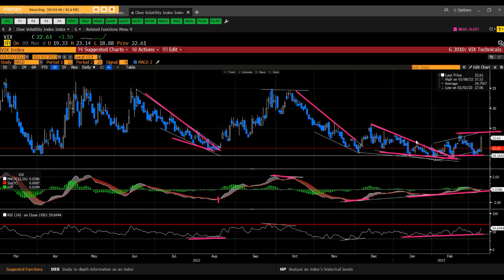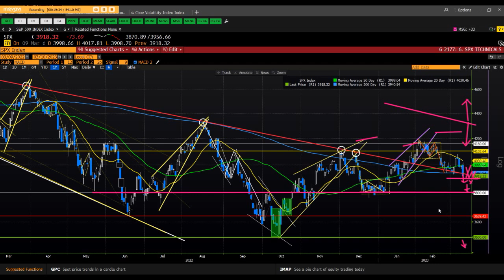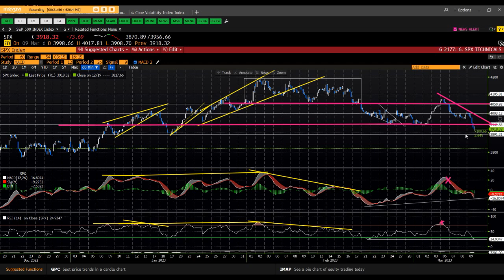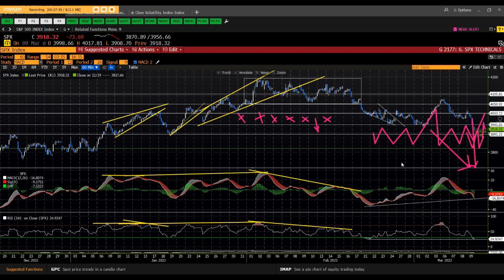Stock Market Snapshot 3/10/2023